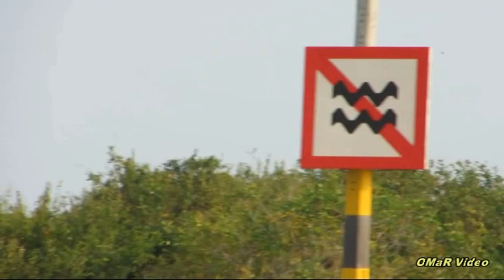Мозаика ИНДОКИТАЯ, 2014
Путешествие во Вьетнам, Лаос и Камбоджу.
Видео Ирины Мельник.
Монтаж Марьяши Горбуновой.